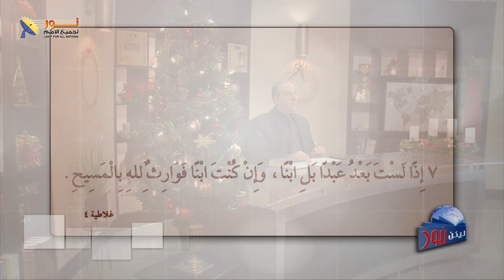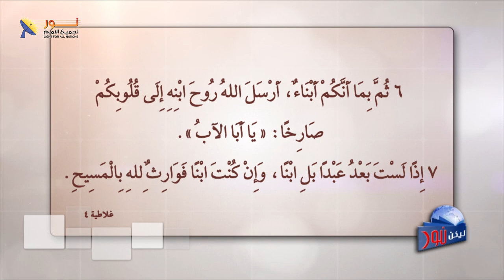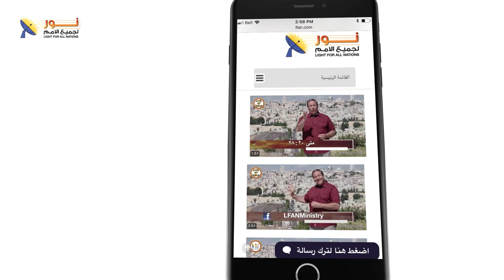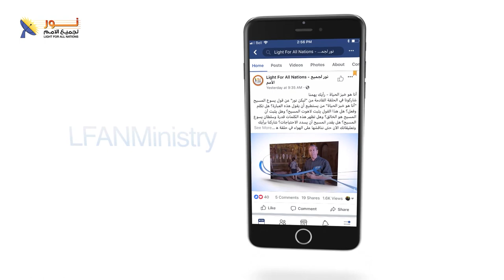ليكن نور - الحلقة ٥٩٥ - قصة الميلاد العجيب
🎉من سنة إلى سنة نحتفل بميلاد المسيح؛ وها نحن الآن ما زلنا في موسم عيد الميلاد المجيد، ميلاد ربنا ومخلصنا يسوع المسيح له كل المجد.
🤔لكن السؤال كيف نفهم قصة الميلاد العجيب؟
🌟ما هي أهمية الميلاد المجيد؟
🌍ولماذا وُلد يسوع المسيح؟
🌠وما هي الأحداث العجيبة التي دارت حول الميلاد؟
🙏ولماذا يحتفل المسيحيون بعيد الميلاد؟
👶وبماذا تتميّز ولادة المسيح عن أي ولادة أخرى؟
🔐وما هو سر التقوى في العهد الجديد؟

📌يمكنك التواصل معنا بصورة شخصية عن طريق رسائل الواتساب👇
WhatsApp الواتساب:    🆆🅷🅰🆃🆂🅰🅿🅿